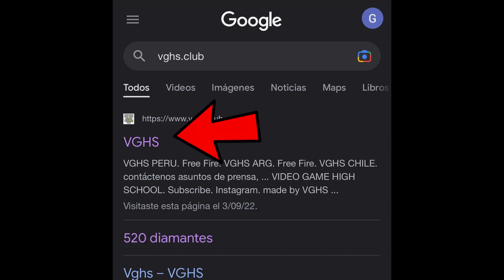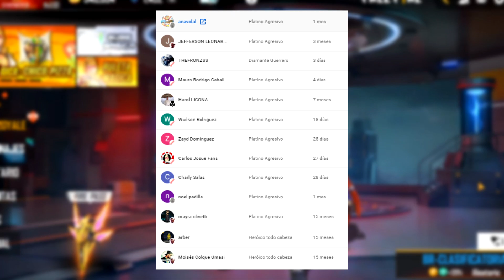🔥¡¡TODOS los PRÓXIMOS EVENTOS de NOVIEMBRE 2022!! PARTE 2 😱 Noticias Free Fire